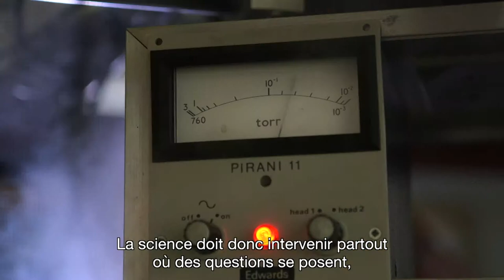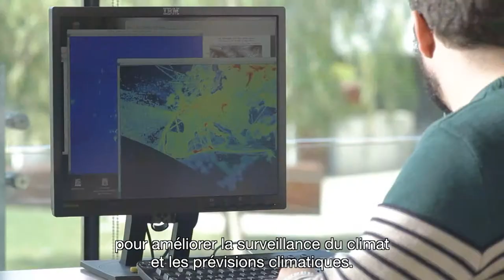WMO for the 21st Century - Research (French)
Testimonials from WMO research sectors on the Constituent Body Reform and the expected benefits from having a Research Board and Scientific Advisory Panel.